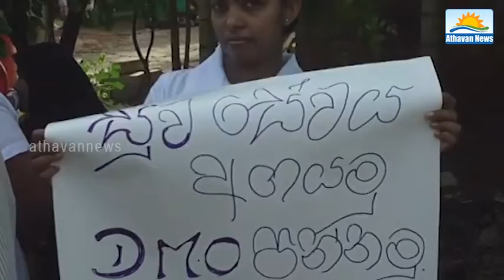Demonstrated To Change District Medical Officer